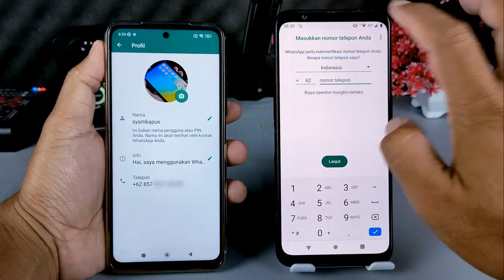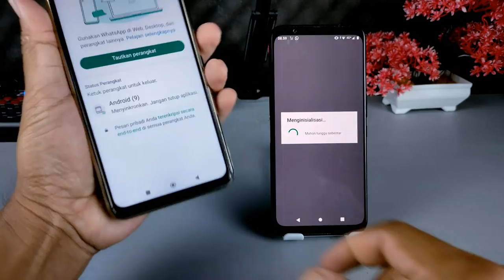Fitur Baru WhatsApp 🔥 Menggunakan Satu Nomer Di Beberapa Hp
Halo teman-teman Syam Kapuk semuanya,sebelumnya fitur untuk menggunakan satu nomer WhatsApp di beberapa perangkat hanya tersedia di WhatsApp Beta, tetapi sekarang fitur tersebut sudah tersedia di versi final atau publik.

Dan cara untuk melakukannya cukup mudah, pastikan kalian sudah menggunakan aplikasi WhatsApp terbaru,dan silakan hubungkan nomer WhatsApp yang sudah ada ke perangkat atau hp lainnya.

Terima Kasih